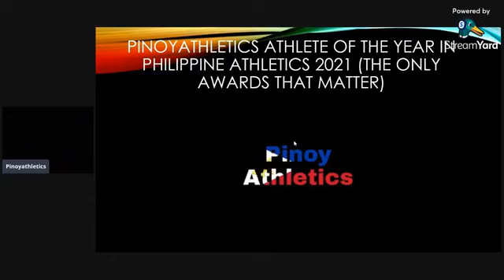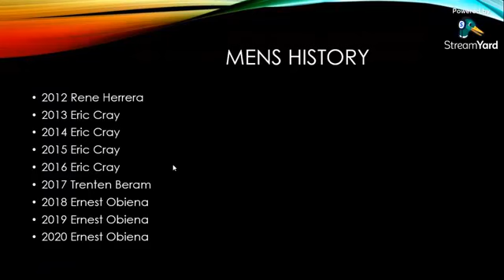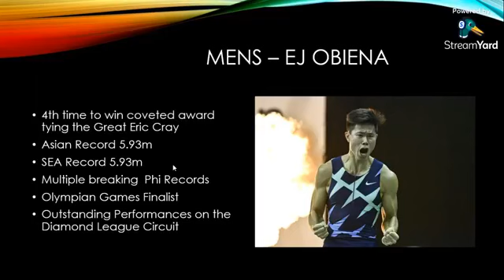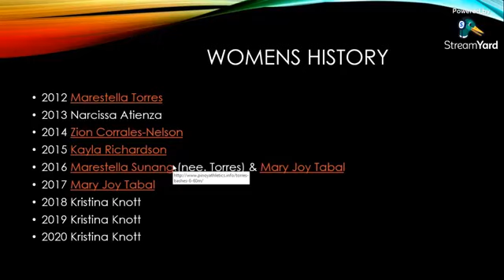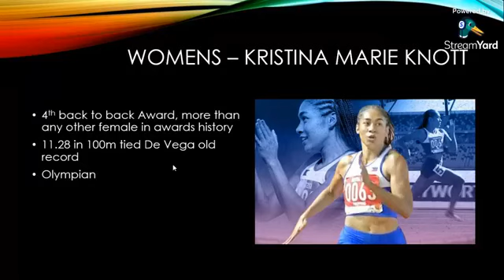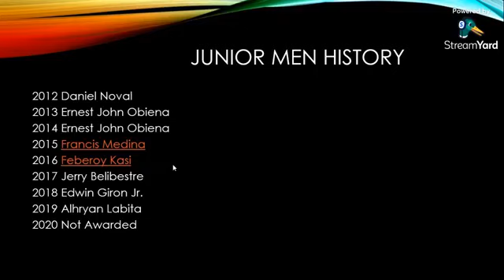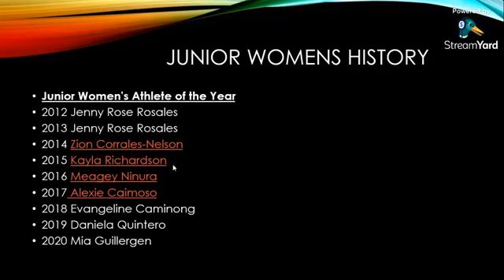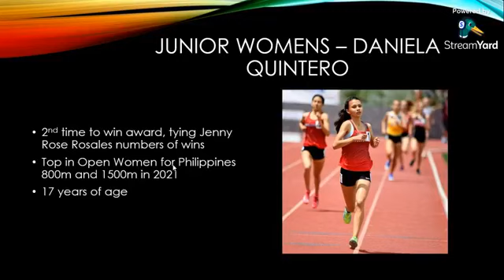2021 Pinoyathletics announces Athlete of the Year in Athletics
The Prestigious athlete of the year award has been awarded by Pinoyathletics since 2012. In Mens, Womens, Junior Men, and Junior Womens. And symbolizes the best performing/MVP athlete in Philippine athletics.